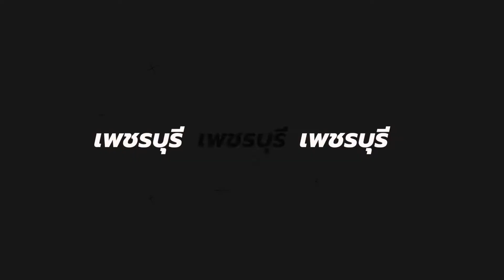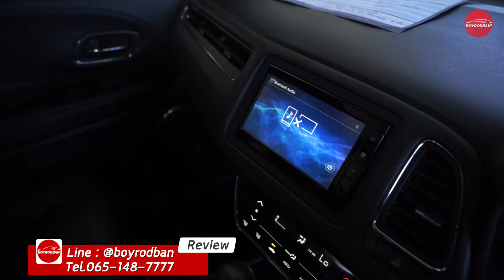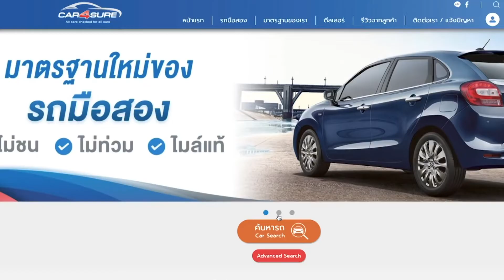รีวิวรถมือสอง Honda HR-V 1.8 RS 2018 AT (ติดต่อ )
Honda HR-V 1.8 RS 2018 AT